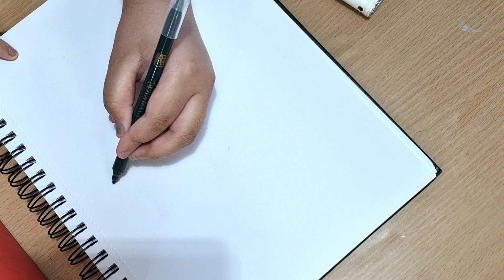ART ATTACK: SCOOBY AND SHAGGY BY ANGELO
It is an adventure through music and arts.
A bond that rooted from love...